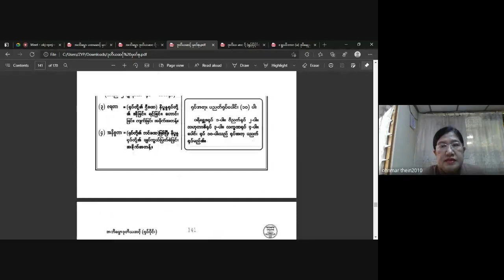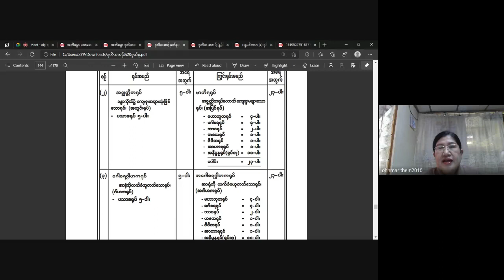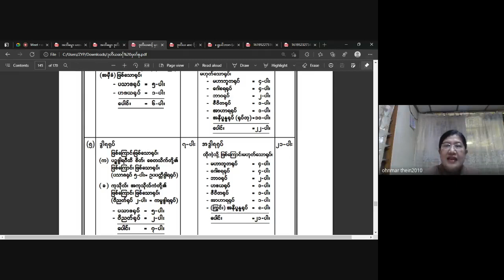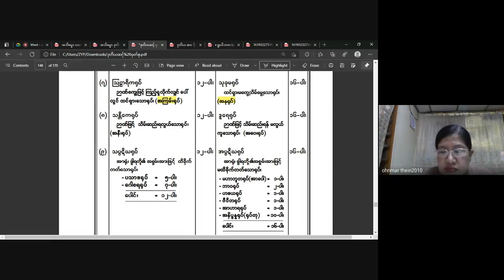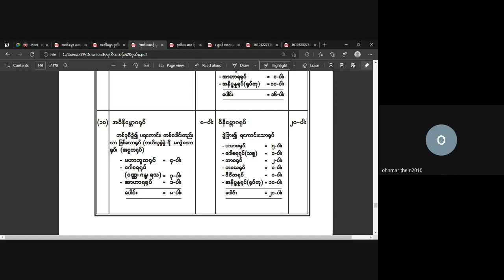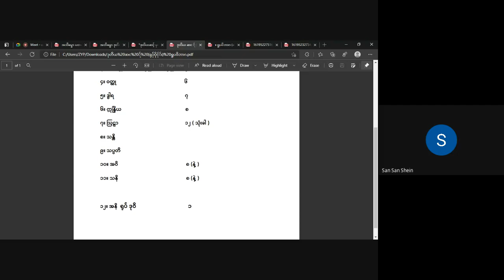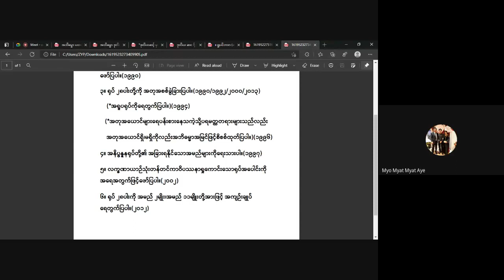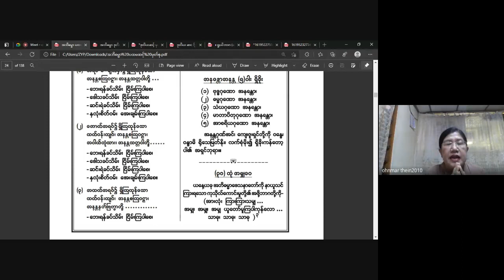ငွေလှရတနာအဘိဓမ္မာသင်တန်းအဘိဓမ္မာဒုတိယဆင့် 2021 04 27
ဆရာမ ဒေါ်ဥမ္မာသိန်း
အဘိဓမ္မာ (ဒုတိယဆင့်) အပတ်စဉ်-အင်္ဂါနေ့တိုင်း (5:45 PM – 7:45PM)
Meeting Code: okj-rpnj-roz